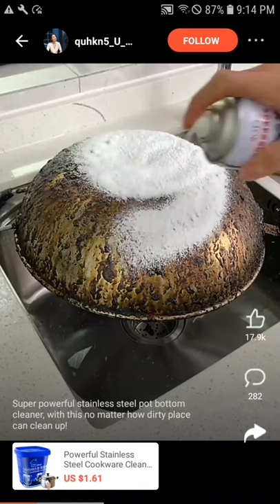Best Dishwasher Cleaning Spray 2021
1.✅  Dawn Ultra Power Wash Platinum
2.✅  Glisten Dishwasher Cleaner
dishwasher spraying food particles
clean clogged dishwasher spray arms
dishwasher arms
dishwasher cleaning spray
dishwasher spray arm clogged with food
cleaning dishwasher spray arms
dishwasher spray arm clogged
kitchenaid dishwasher spray arm clogged
clean dishwasher arms
dishwasher SPRAY
dishwasher cleaning spray 2021